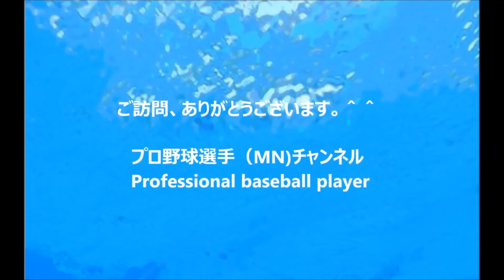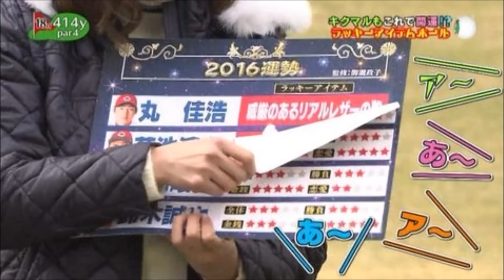【プロ野球】広島カープ・菊池涼介選手の大好物＾＾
（MN) 【おすすめ動画】 0.8秒と衝撃。「虹色の言葉」PV 丸選手の登場曲 .

すごいメンタルと人間力を持ったスカウトは、成長を続けられる選手を見つけ出せる何かを持っているみたいですね？

【おすすめ動画】 浜田省吾 『終りなき疾走 (ON THE ROAD 2011 The Last Weekend)』 0.8秒と衝撃。「虹色の . （MN).